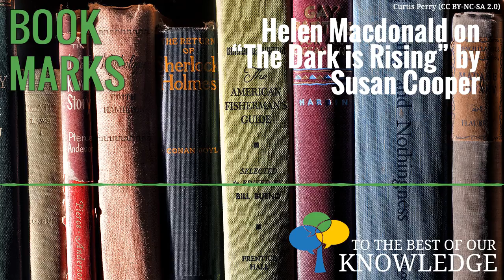BookMarks: Helen Macdonald on "The Dark is Rising" by Susan Cooper